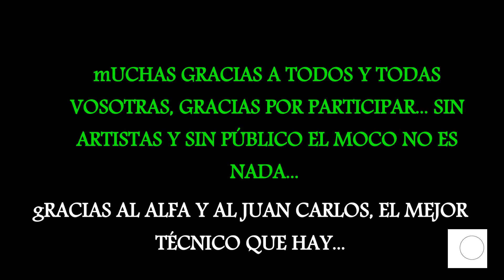nO eS mOcO dE pAvO (juliol'17)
Edición de julio del micro más impresionante del mundo mundial, con interpretaciones espestaculares a cargo de:
Yoyo, Eva Fort, Glaç, the Big Confusion, Peefect, Renato al Aparato y 5horas...